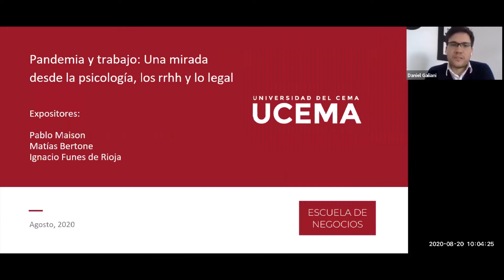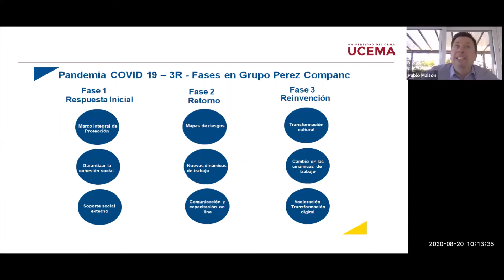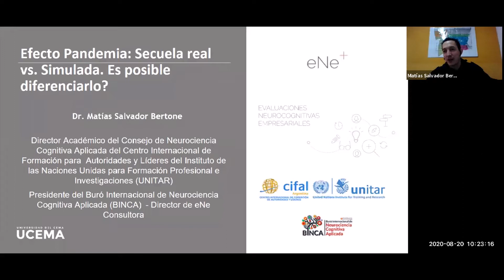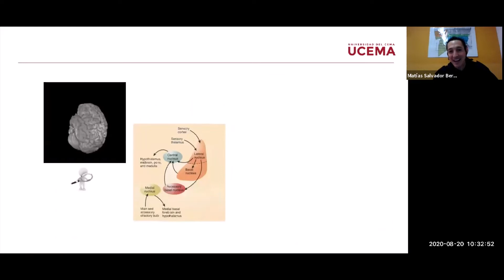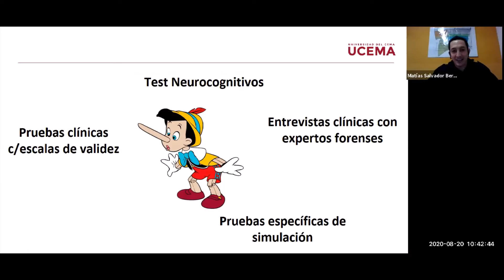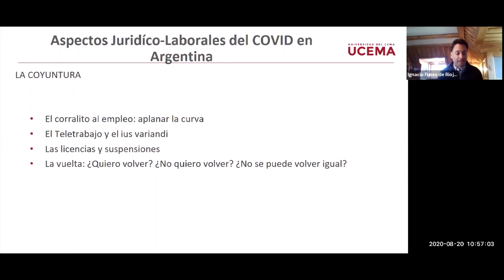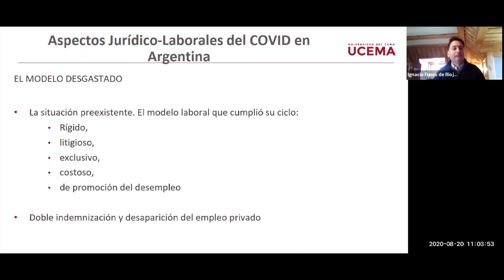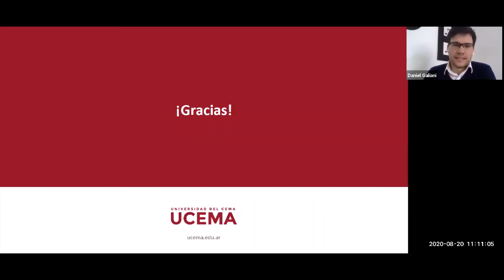Pandemia y trabajo: Una mirada desde la psicología, los rrhh y lo legal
Durante el encuentro analizaremos la respuesta inicial a la pandemia, vuelta al trabajo y nueva normalidad, el impacto de estas fases en las organizaciones y en la función de RH. El manejo de las emociones desde la mirada de la neurociencia cognitiva. La importancia de las negociaciones colectivas y análisis de la nueva ley de teletrabajo recientemente sancionada.

Expositores
Pablo Maison
Pablo posee una larga trayectoria en el área de Recursos Humanos. En 1993 ingreso a Unilever, donde desarrollo una extensa carrera en posiciones, locales, regionales y globales.

Luego de asumir desafíos internacionales con base en San Pablo y Londres, en 2004 ocupo la posición de Director de RH para el negocio de alimentos de Unilever. En 2006 lidero la integración de los tres negocios de la Compañía (alimentos, higiene del hogar y cuidado personal) quedando a cargo como Vice Presidente de Recursos Humanos de Argentina, Uruguay y Paraguay. A partir de 2012 fue nombrado Vice Presidente de Recursos Humanos para Unilever Latinoamérica, región que incluye 20 países y 30.000 empleados desde México hasta el sur de LATAM.

Luego de 26 años en Unilever, Pablo se suma al Grupo Pérez Companc para hacerse cargo del rol de Chief HR Officer para su holding de empresas que operan en los negocios agropecuarios, de energía y de consumo masivo.
Pablo es speaker frecuente en conferencias nacionales y regionales y escribe artículos sobre su especialidad en medios de comunicación masiva en Argentina. Es docente de posgrado en las principales universidades del país. En 2013 editó su primer libro "El trabajo en la Posmodernidad".
Pablo es Licenciado en Relaciones del Trabajo, de la Universidad de Buenos Aires, y curso diversos posgrados en Argentina y en el exterior.

 Ignacio Funes
Ignacio es Socio de Funes de Rioja & Asociados. Especialista en Derecho Individual y Colectivo del Trabajo. Asesor de empresas y cámaras empresarias. Negociaciones paritarias en diversas actividades. En la International Bar Association (IBA) ocupó el cargo de presidente del Comité sobre discriminación y equidad en el Empleo. Actualmente es Vice Chair for International Institutions del Global Employment Institute, Londres.

Fue representante empleador Argentino y Portavoz del grupo empleador ante el Foro de Diálogo Mundial sobre las dificultades y oportunidades del teletrabajo para los trabajadores y empleadores en los sectores de servicios de tecnología de la información y las comunicaciones y financiero.

Se ha desempeñado como Profesor en carreras de grado y posgrado en Universidades como UADE, UCA, DI TELLA. Actualmente es Profesor titular de Derecho del Trabajo, Política Laboral y Seguridad Social y Miembro del Consejo Superior de la Universidad del CEMA.
Ignacio es Abogado egresado de la Universidad Católica Argentina. Master in Laws, Duke University school of Law.

 Matías Bertone
Psicólogo. Especialista en Neuropsicología Clínica. Especialista en Psicología Jurídica y Forense. Magister en Neurociencias y Biología del Comportamiento. Doctor en Neurociencia Cognitiva Aplicada. Director Académico del Consejo de Neurociencia Cognitiva Aplicada del Centro Internacional de Formación para Autoridades y Líderes del Instituto de las Naciones Unidas para Formación Profesional e Investigaciones (UNITAR). Presidente del Buró Internacional de Neurociencia Cognitiva Aplicada (BINCA) - Director de eNe Consultora.